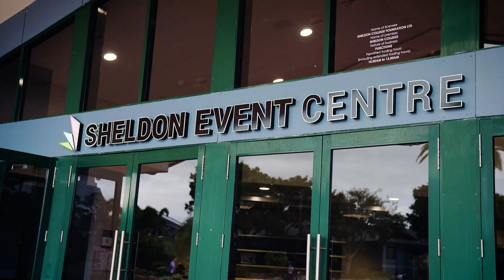Sheldon College Entertainment Centre - Showcase Paintings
While 2021 was a very weird year indeed, I was lucky enough to be offered the job of creating artwork for the Entertainment Centre at Sheldon College here in Brisbane's bayside.

6 large paintings based around a coastal theme that would match and finalise the existing interior. I was really happy with how it all worked out. The college were kind enough to let me offer them to you as limited edition canvasses.

They were all titled "Pathways" and numbered from 1 through to 6

Pathways #4 #5 and #6 can be hung individually or paired with another, or all three hung together depending on what best suits your interior. It was created as a triptych (One painting split into three sections) to add a unique touch.

Cheers,

Scott

PS: If you want to learn how I create these seascape paintings check out